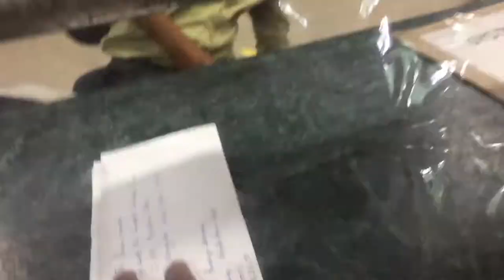I Found a Unique Umbrella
Vlog 19

I went to sent speed post at Post office and changed Wagon R tubeless tyre back to tube tyres.

Vlogging Gear:

Regular Camera